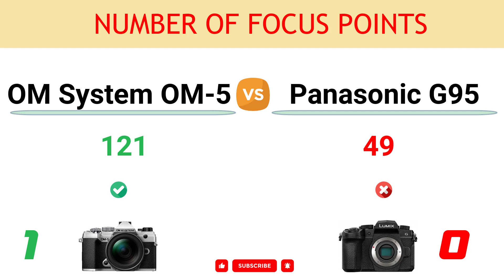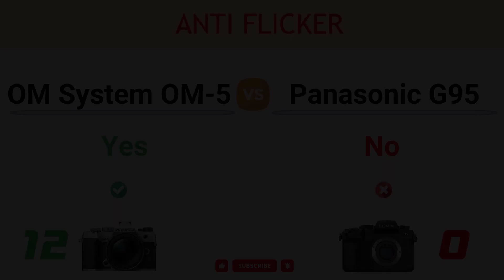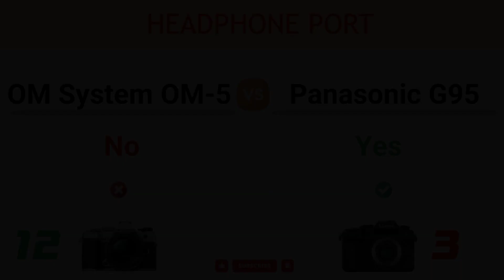OM System OM-5 vs Panasonic G95 Comparison: 12 Reasons to buy OM-5 and 5 Reasons to buy G95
In this video, you can find the reasons to choose between the OM System OM-5 and the Panasonic Lumix DC-G95 and decide which camera suits better to your needs.

You can read the detailed comparison of OM System OM-5 vs Panasonic G95

00:00 Number of Focus Points
00:10 Max Mech. Shutter
00:20 Max Elect. Shutter
00:30 Continuous Shooting
00:40 Battery Life
00:50 Weight
01:00 Max Video Resolution
01:10 AE Bracketing Range
01:20 Built-in ND Filter
01:30 Pixel Shift High-Res Mode
01:40 Webcam Function
01:50 Anti Flicker
02:00 Viewfinder Magnif.
02:10 LCD Resolution
02:20 Headphone Port
02:30 4K Photo Mode
02:40 Post Focus Mode